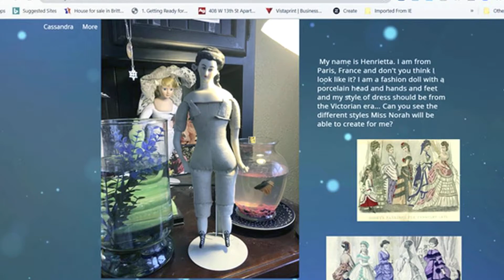OLD and NEW Doll Stories